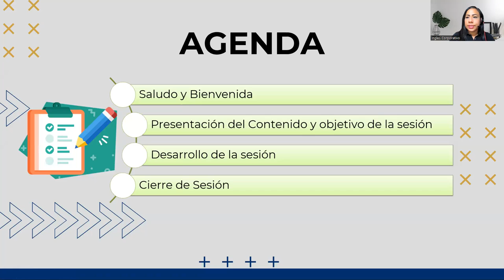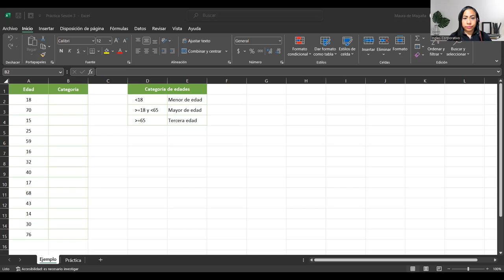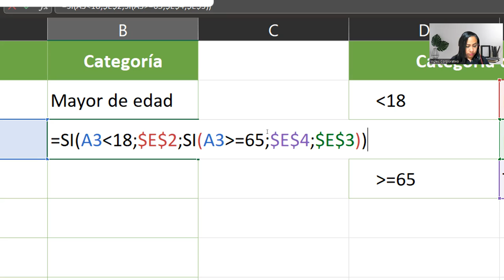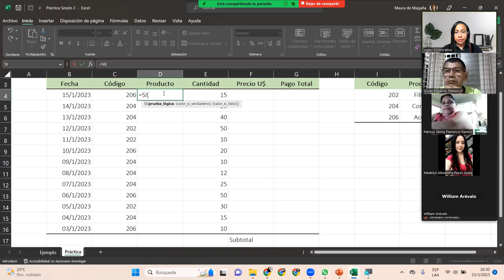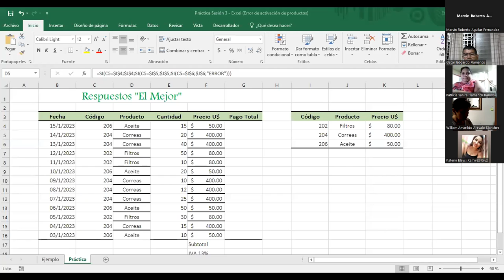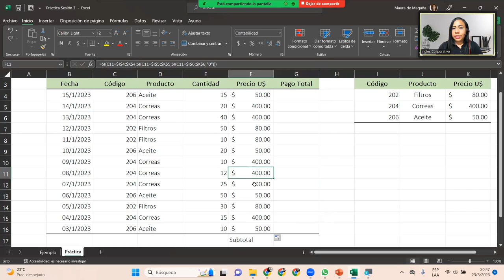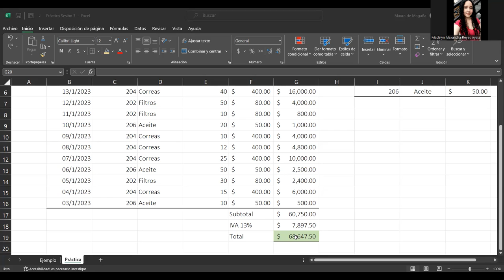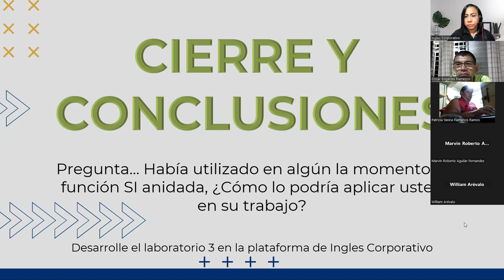Sesión3-23-03-23-29811-8017-0016/2023-DelCid-Función SI anidada